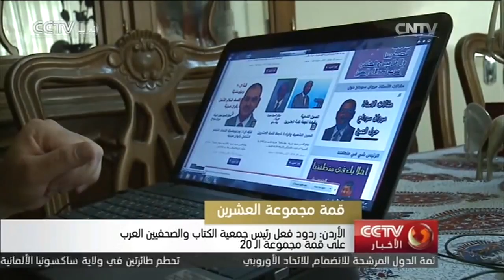الصين تطلق مختبر الفضاء نيانقونغ - 2 من مركز اطلاق الاقمار الصناعية في جيوتشيوان